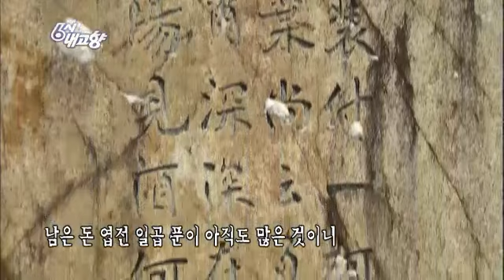6시 내고향 - Hometown Report EP5446 # 009